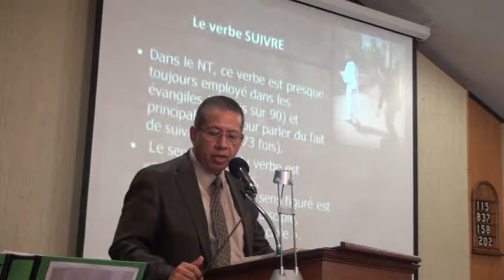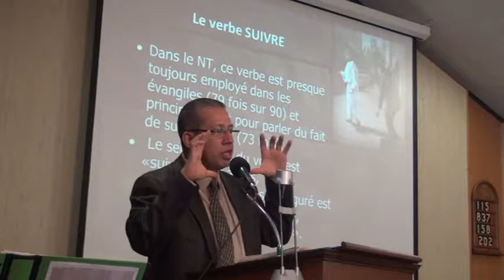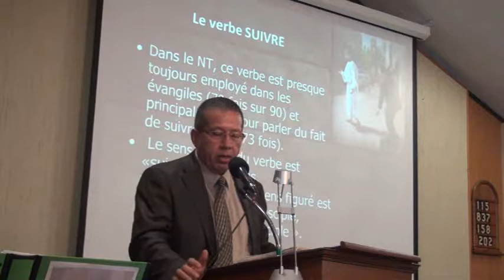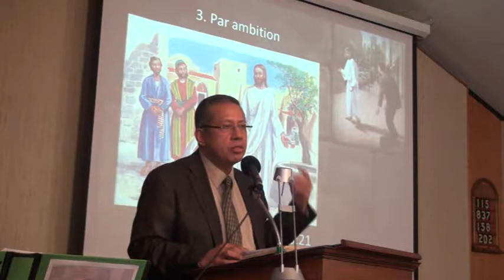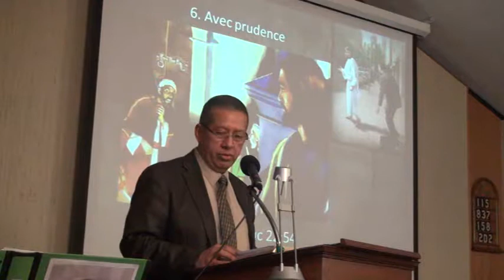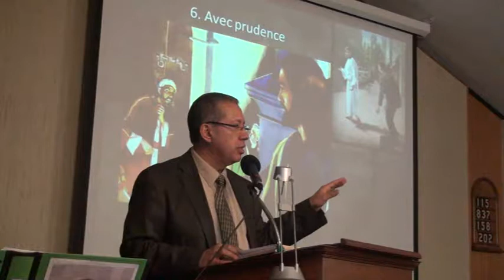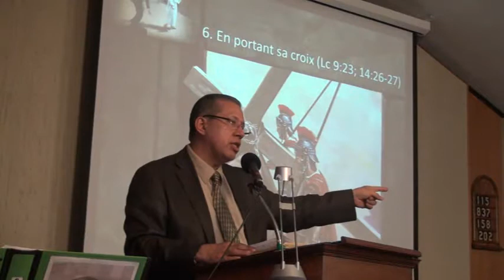2017-02-25 Suivre Jésus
Par pasteur Luis Vicuña
Gatineau le 25 février 2014